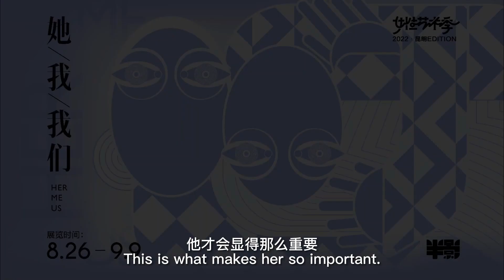Artist Sun Guojuan talks about freedom of the heart 来听听艺术家孙国娟对“自由”的畅想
Sun Guojuan is so far the only contemporary female artist with a North Korean nationality. Her life is quite legendary: Sun Guojuan's father was the mechanic and co-pilot of Chiang Kai-shek's private jet; after the People's Republic of China was founded, he was assigned to work at the Kunming Wujiaba Airport and brought his family there. This is why Sun Guojuan, a North Korean, ended up growing up in Kunming--the capital of China's Yunnan Province.
Sun Guojuan was born in 1959, which makes her the eldest in the small community of women artists in Yunnan. She has been a leading force in the development of contemporary women's art in Yunnan, actively organizing workshops and curating exhibitions for Yunnan women artists for decades.